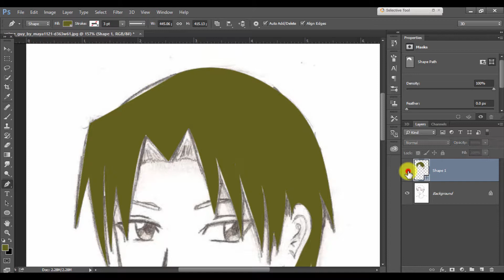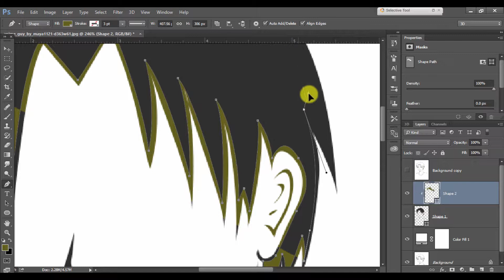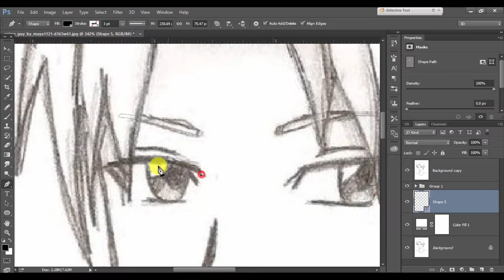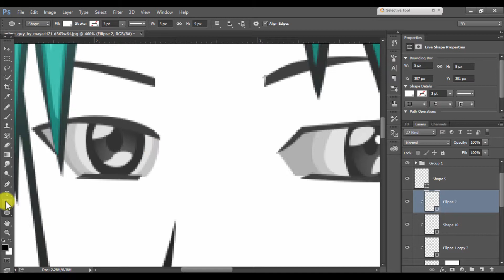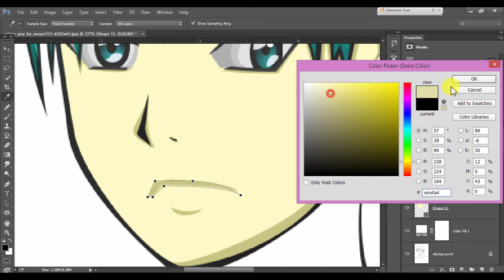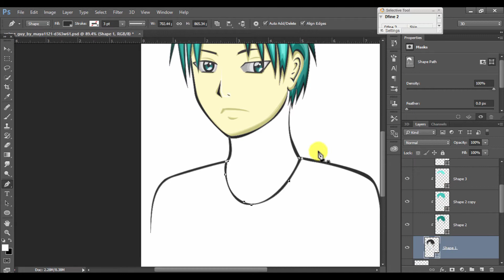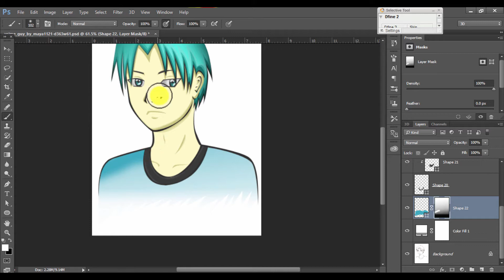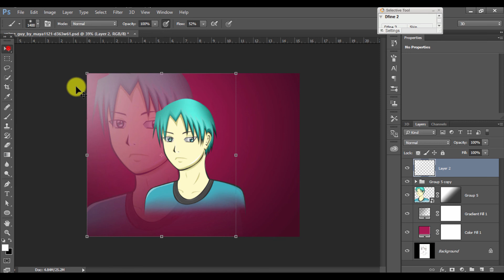How to color Manga/Anime Cartoon in Photoshop | Manga Cartoon Color Tutorial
How to color Manga/Anime Cartoon in Photoshop | Manga Cartoon Color Tutorial. Sketch to Color Manga Cartoon OR Anime Cartoon in photoshop. Now you can color your manga cartoon or anime cartoon in photoshop.

PH Rabbu is a YouTube channel dedicated to creating the best Adobe Photoshop, Lightroom, After Effect and Illustrator tutorials.